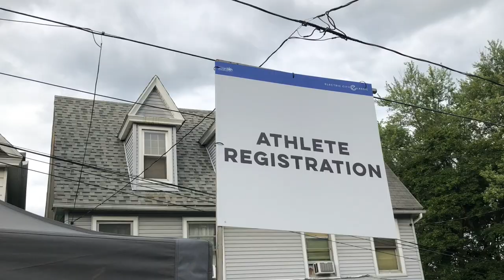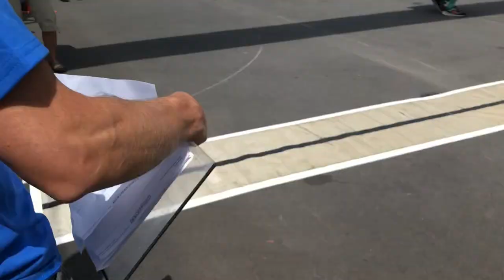Scott McGill camping at Walmart = more money for racing. Electric City Classic.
If you have the goal of becoming the best at anything, nothing will stop you. Just look at who I found camping next to me in the Walmart parking lot at the Scranton Electric City Classic. Scott McGill is one of the most talented young cyclists in the USA. He gave me the tour of his mini van and how he spent the night before the hill climb competition.
So next time when you say: "I can't afford to go race because of the hotel costs" just do what Scott does, camp next to me :)

Also in this video:  What is the best bike for a short hill climb sprint? Road bike? Cross Bike? The city of Scranton PA has some of the steepest roads in country. So when I heard about a hill climb competition  including a rough cobble stone section I had to go.